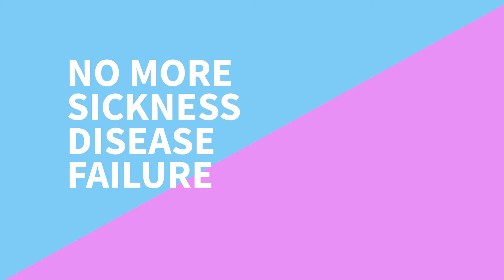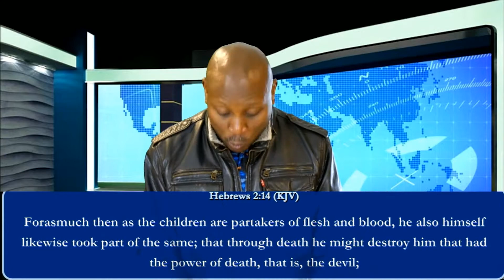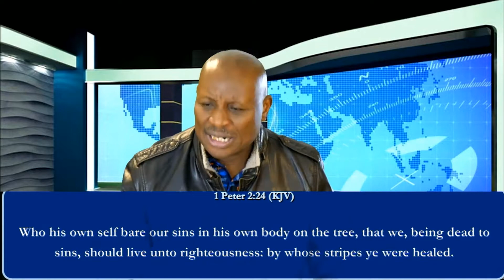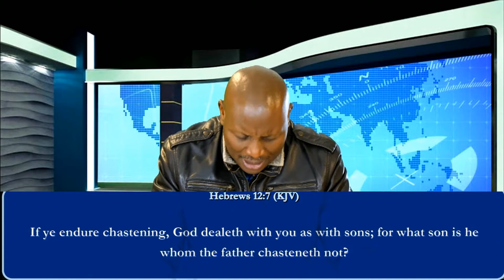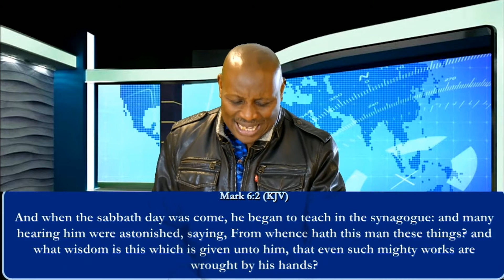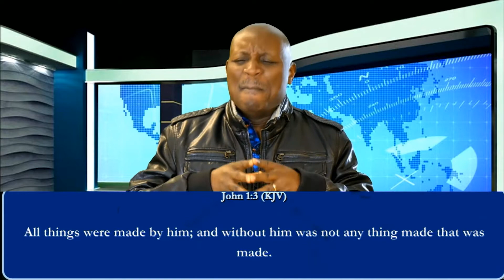Dominion Hour 12.15.2020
Dominion Over Sickness and Diseases